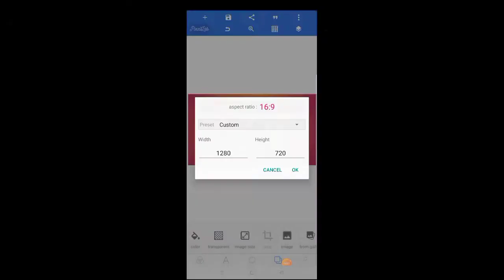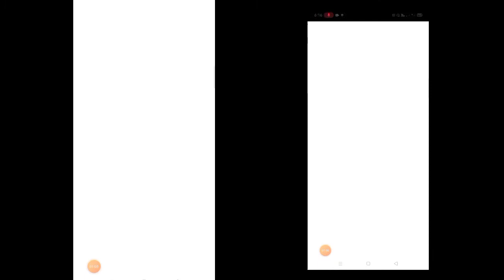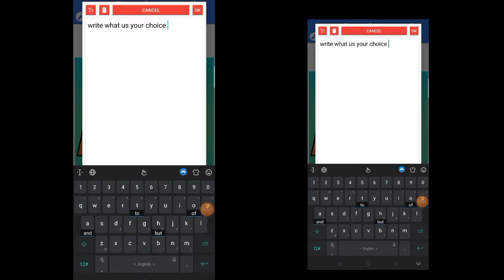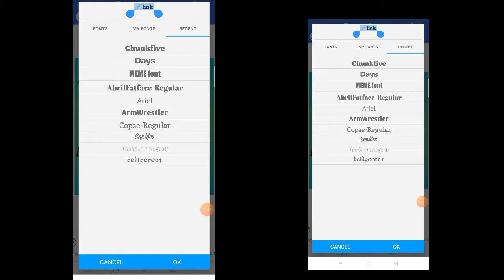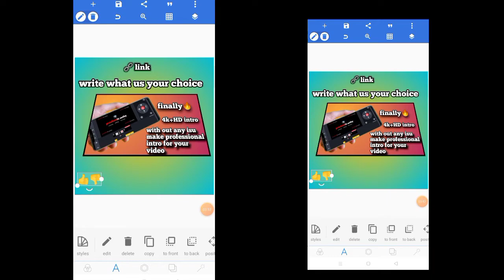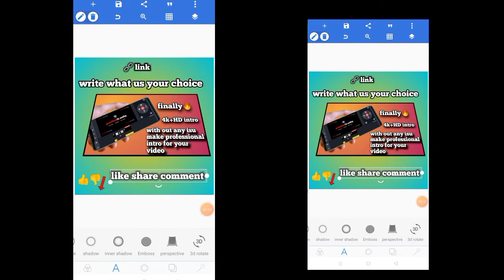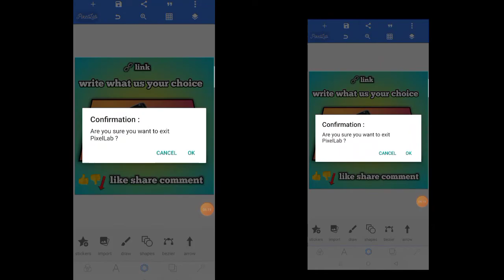finally🔥I edit a community tab first time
he gais i am prashnajit and my channel name prashnajit sethy muje asa he ap logo se ki muje jarur support koroge muje instagram our facebook par bhi Follow kardena all link description

about video _ /

is video me bataya hu me kase apni community tab ko edit kiya app bhi mari tarah editing kar sakte he thinks

my video editing tutorial

my mythology video

big announcement

my all pakege link

I'm very interested for this video because is Type ki video aj tak koi bhi nahi kiya

my video Upload time is
7.00 to 9.00 night
10.00 to 12.00 Day

thank to watching this

thanks

my media